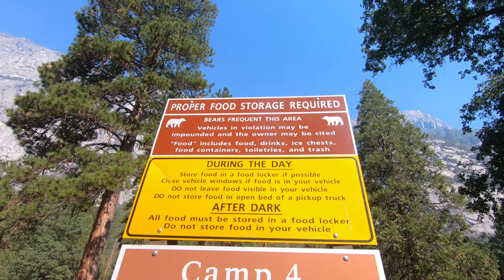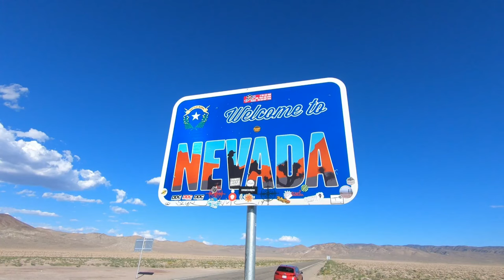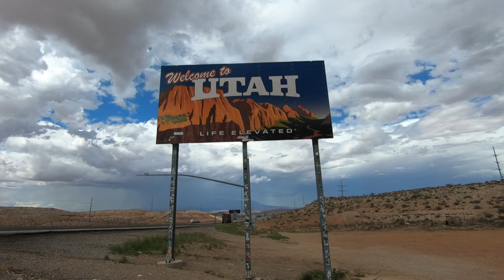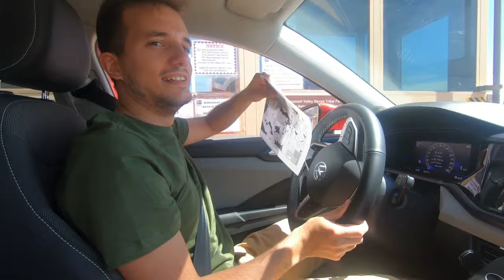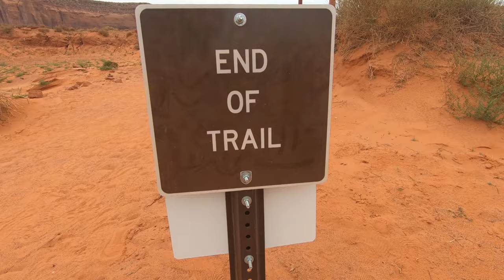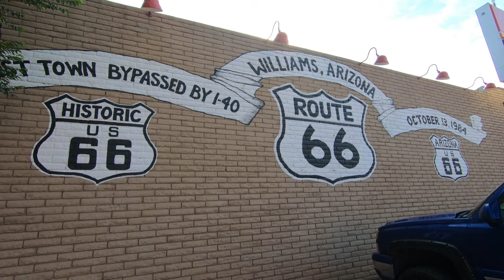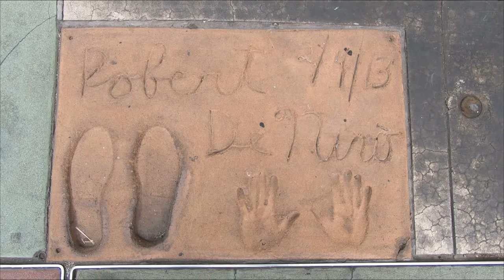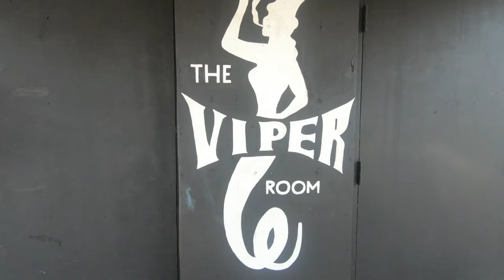West Coast e Grandi Parchi - Il nostro viaggio negli USA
VUOI FARE LO STESSO VIAGGIO?

Il nostro viaggio negli Stati Uniti Sud-Occidentali (California, Nevada, Utah, Arizona).
5000 Km on the road accompagnati da una colonna sonora che spazia da Bob Dylan ai Creedence Clearwater Revival, da California Dreamin', Elvis Presley alle musiche western di Ennio Morricone.

LE TAPPE:

00:00 Pacific Coast Highway
(Malibu, l'Oceano Pacifico, Bixby creek bridge)

00:32 San Francisco
(Golden Gate Bridge, Alcatraz, Pier 39)

04:41 Yosemite
(Yosemite Valley, Mariposa Grove, Tioga Pass)
07:12 Mono Lake, Beatty e Red Rock Canyon

08:53 Las Vegas
(La Strip e i suoi lussuosi Hotel; The Palazzo, The Venitian, New York, Paris, Flamingo) e la straconsigliata Valley of Fire

11:16 Zion
(UT-9 e Zion Mt. Carmel Highway, Red Canyon)

12:41 Bryce Canyon e Capitol Reef

14:40 Monument Valley
(Forrest Gump Point e Gooseneck state park)

18:05 Antelope Canyon e Horseshoe Bend

19:07 Walmart e Domino's Pizza

20:00 Grand Canyon

20:40 Route 66
(WIlliams, Seligman, Oatman, Mojave Desert)

22:26 Los Angeles
(Hollywood, Warner Bros Studios, Venice, Santa Monica)